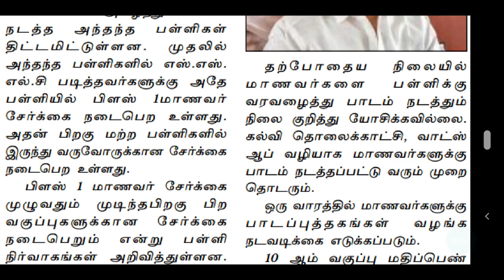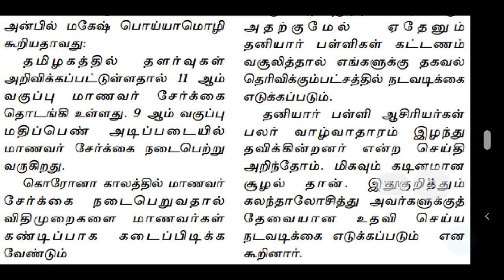TRB | TN TET | PG TRB | TEACHER RECRUITMENT BOARD LATEST OFFICIAL UPDATES | ஆசிரியர் தேர்வு